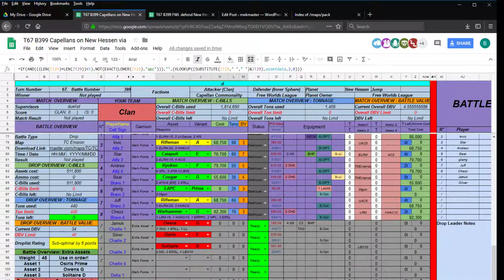Mechwarrior Living Legends Chaos March B399 Capellan Commonality Attack New Hessen Map 4 UrbanJungle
Play in this tournament! Saturdays and Sundays starting at 8pm utc.

Planet is successfully captued Planet belongs to Capellan Commonality.